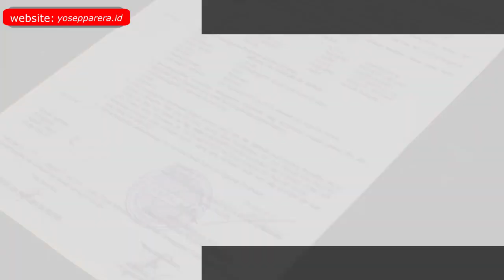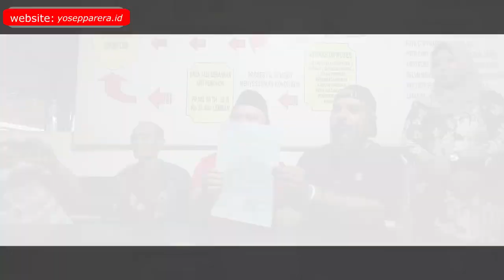Rumah Pancasila Bebaskan Tersangka | Warga Mijen yang Dua Bulan Lebih ditahan Polisi Kini Bebas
W, (33), warga boja, Kabupaten Kendal yang ditahan sudah lebih dari dua bulan di Polsek Mijen, Rabu (25/7/2019) petang menghirup udara bebas alias bebas penjara.

W bebas penjara setelah penangguhannya dikabulkan penyidik.
W didampingi Rumah Pancasila dan Klinik Hukum secara probono alias gratis.

Pendiri Rumah Pancasila dan Klinik Hukum Semarang, Yosep Parera, yang turun langsung mendampingi, mengatakan W mulai didampingi setelah ada informasi dari masyarakat termasuk juga dari kepolisian.

“Dalam proses yang singkat, W sekarang sudah bisa keluar penjara, penangguhannya yang kami minta dikabulkan,” kata Yosep di Mapolsek Mijen Semarang, Rabu petang.

W disangka melakukan pencurian dengan kekerasan dan penganiayaan, dijerat Pasal 368 KUHP, 365 KUHP dan 351 KUHP. Namun, dalam perkembangannya dua belah pihak, yakni W dan pelapor alias korban, sudah sepakat berdamai, saling meminta maaf. Laporan juga sudah dicabut korban.

Perkara W itu karena dalam rangka melindungi, membela kehormatan rumah tangga. Sebelum terjadi insiden itu, W mendapati istrinya berhubungan cukup intens dengan seorang pria. Itu didapati dari percakapan ponselnya. Perkembangannya, W mengajak bertemu pria itu hingga terjadilah insiden tersebut.

“Membela kehormatan rumah tangga, kesusilaan, tidak bisa dipidana,” sebut Yosep.

Yosep yang juga advokat ini mengatakan dikabulkannya W ini merupakan wujud supremasi nilai-nilai Pancasila yang bisa mengesampingkan hukum positif.

Sehingga meski bukan merupakan perkara delik aduan, permasalahan yang sudah berujung damai dan dianggap tidak ada lagi kerugian maka tidak perlu lagi sampai ke meja persidangan.

“Sudah damai, buat apa ke meja persidangan, penjara sudah over kapasitas,” lanjutnya.

Di sisi lain Yosep juga berterimakasih kepada jajaran Kepolisian khususnya Kapolrestabes Semarang, Kombes Pol Abioso Seno Aji, yang cepat merespons persoalan ini.

“Cepat mengadakan rapat dan memutuskan apa yang harus diperbuat,” kata Yosep.

Sementara W, mengaku lega bisa bebas penjara, bisa berkumpul lagi dengan keluarga dan istri tercinta. Petang itu, istrinya ikut menjemput, menyambut kebebasannya dari penjara.

“Saya berterimakasih kepada Rumah Pancasila, sehingga bisa bebas. Saya ditahan sejak sebelum Lebaran,” kata W yang raut mukanya tampak senang.

Sementara itu, Kapolsek Mijen, Kompol Budi Abadi, menyebut dikabulkannya penangguhan itu salah satunya karena sudah ada penjaminnya.

“Kasus tetap berjalan, yang bersangkutan dikenai wajib lapor seminggu dua kali,” ungkap Kapolsek. (sutrisno)